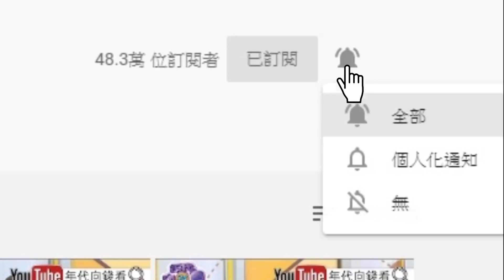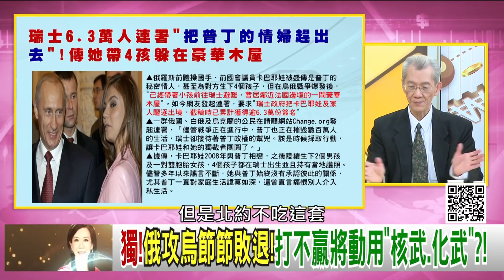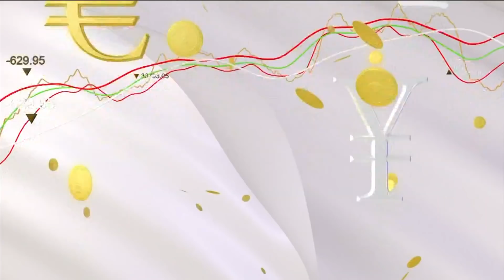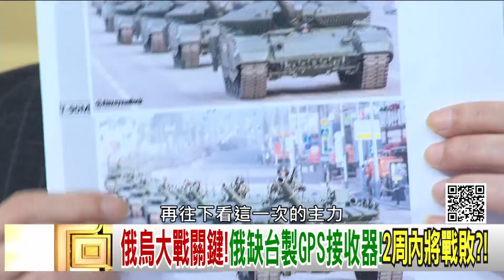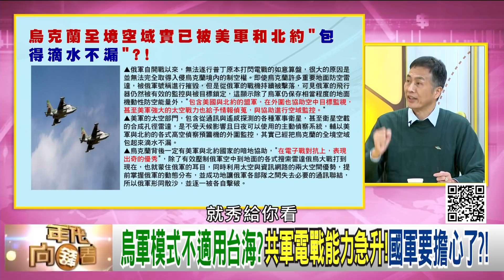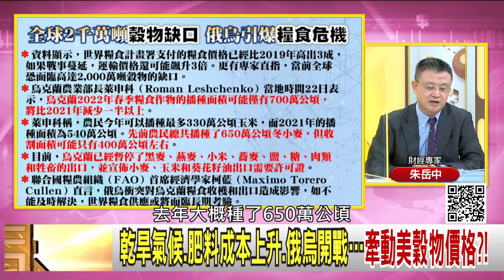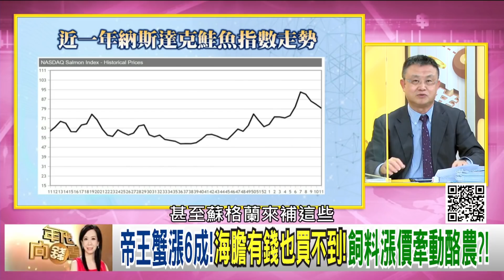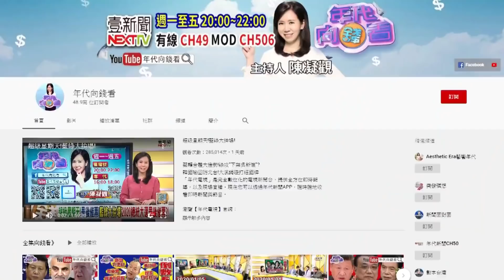獨！ 習近平、普丁用石油人民幣、盧布天然氣反擊拜登！ 瑞士連署要趕普丁情婦！ 美商務部長警告中國！ 拜登通膨壓力大！ 石油大戰後是糧食戰爭！ 【年代向錢看】2022.03.24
美對中國設紅線！不可協助俄躲制裁！不可藉機獲利？！
中國暗助俄國！美商務部長警告…美絕對出手反擊？！
全球鬧油荒！歐洲柴油比汽油貴！油價站上120大關？！

來賓：黃創夏、明居正、吳明杰、朱岳中、張誠、余宗基

最美主持人：陳凝觀
播出時間：壹電視新聞台CH49  每周一至周五晚間八點到十點
重播時間：年代新聞台 CH50每周一至周五 (隔日)下午四點到六點

下載【年代電視】APP：
iOS平台：